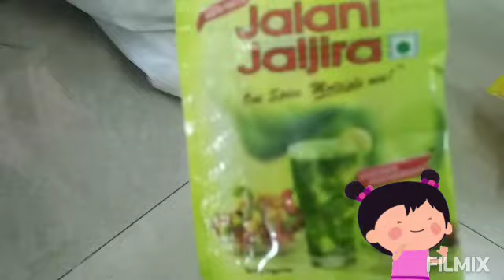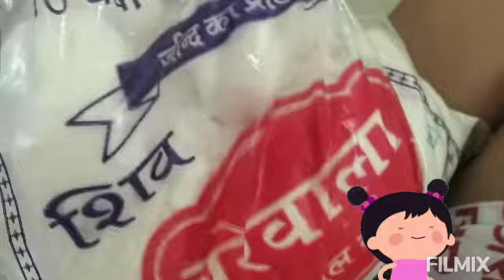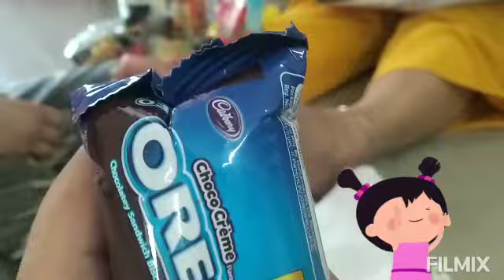Touch and guess indoorgameforkids withoutequipment बच्चे के साथ आप भी ये गेम ट्राई कर सकते हैं